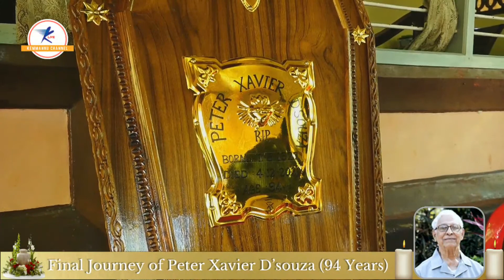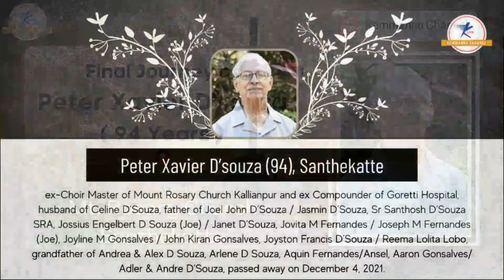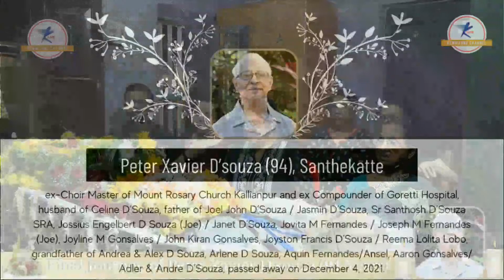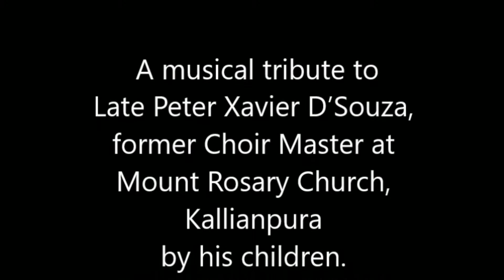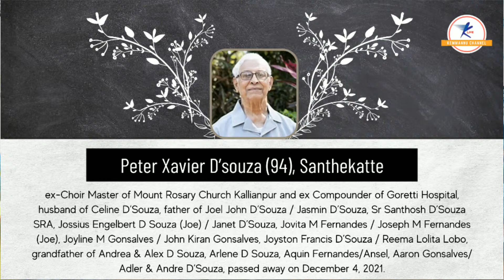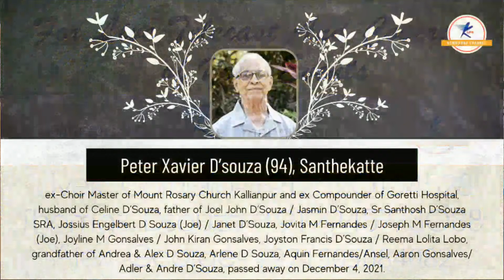Final Journey Of Peter Xavier D'souza (94 Years) | LIVE From Santhekatte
Peter Xavier D’Souza (94), ex-Choir Master of Mount Rosary Church Kallianpur and ex Compounder of Goretti Hospital, husband of Celine D’Souza, father of Joel John D’Souza / Jasmin D’Souza, Sr Santhosh D’Souza SRA, Jossius Engelbert D Souza (Joe) / Janet D’Souza, Jovita M Fernandes / Joseph M Fernandes (Joe), Joyline M Gonsalves / John Kiran Gonsalves, Joyston Francis D’Souza / Reema Lolita Lobo, grandfather of Andrea & Alex D Souza, Arlene D Souza, Aquin Fernandes/Ansel, Aaron Gonsalves/ Adler & Andre D’Souza, passed away on December 4, 2021.

Funeral cortege leaves residence “Green Grove” on Tuesday, December 7 at 3:30 pm for Mount Rosary Church, Santhekatte, Udupi, followed by Mass.

Kindly follow Covid protocol.

For Live Telecast and Coverage of your events contact